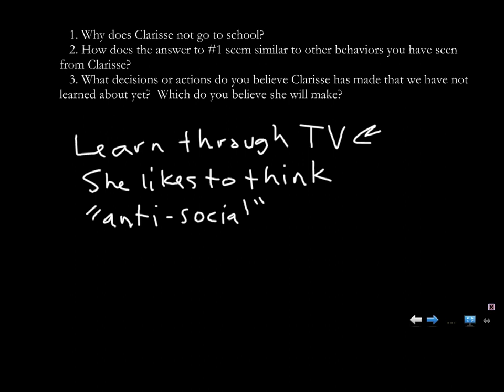Fahrenheit 451: QAR 1A Activity Discussion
This video captures the English 10 discussion on the Fahrenheit 451 QAR 1A activity.  This QAR set explores the unique character of Clarisse.